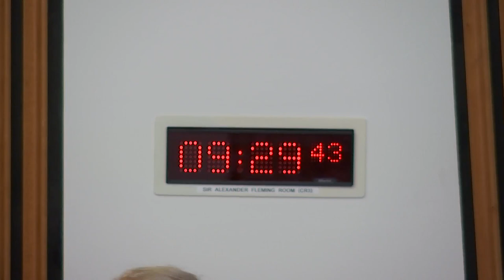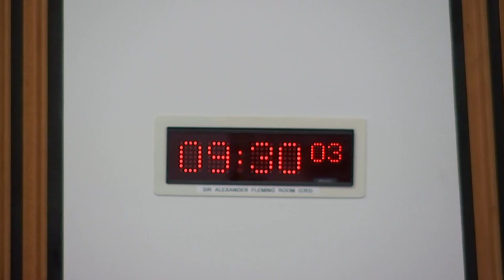Finance and Public Administration Committee - 25 January 2024